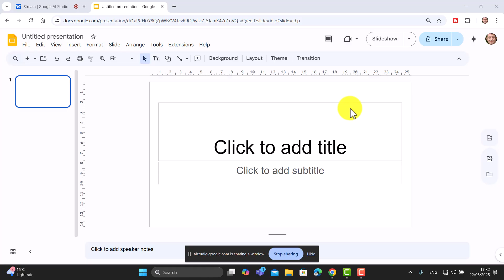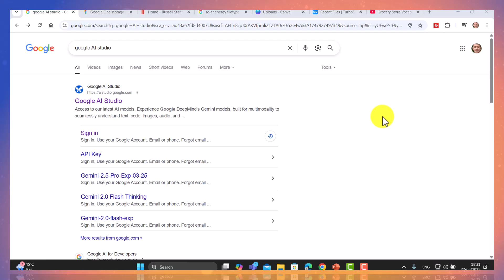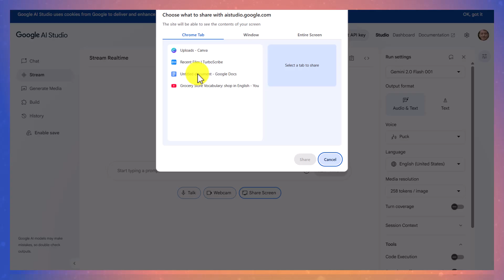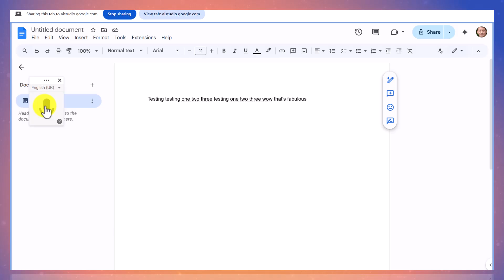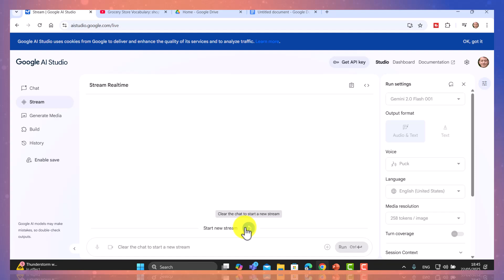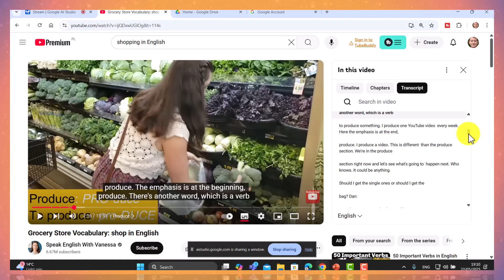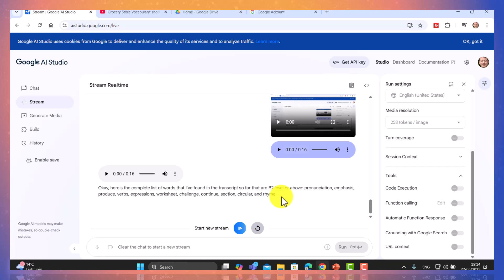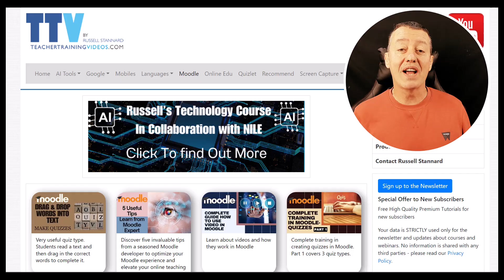Using Google AI Studio in Education | Intro for Teachers & Students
A detailed look at why Google AI studio is an essential tool for any teacher or student.

00:00 Taster- Google AI Studio
01:47 Get Google AI Studio
03:55 Google AI Studio-More Examples
06:13 Turning off Screen Share
07:32 Google A\ for languages
10:04 Google AI for Speaking
11:25 More free videos

This comprehensive video explores the immense potential of Google AI Studio for teachers & students as a dynamic learning tool for mastering software, with a particular focus on its innovative screen share feature. Designed to empower both teachers and students, this demonstration provides clear, actionable examples of how Google AI Studio can simplify the process of learning new applications and enhancing digital literacy, making it an ideal resource for Google AI Studio for teachers & students.

The video highlights several key features and practical applications of Google AI Studio for teachers & students' screen share functionality, showcasing its utility across various learning scenarios.

Key Examples Demonstrated using Google AI Studio for Teachers & Students:

Mastering Google Search: Discover how Google AI Studio for teachers & students can act as your personal search tutor. The video illustrates how the AI can guide you in refining your search queries, enabling you to pinpoint specific information, documents, or file types on Google with greater precision and efficiency. This goes beyond basic searching, demonstrating techniques for advanced information retrieval, proving invaluable for both educators and learners.
Enhancing Google Docs Proficiency: Learn to unlock the full power of Google Docs with AI assistance. A compelling example in the video showcases how Google AI Studio for teachers & students provides step-by-step guidance, helping the presenter successfully learn and utilize the voice typing feature, a valuable tool for productivity and accessibility in any educational setting. This demonstrates the AI's ability to provide real-time, interactive instruction for specific software functions.
Navigating Canva with Ease: The video extends its practical demonstrations to creative software like Canva. It vividly illustrates how Google AI Studio for teachers & students can assist users in exploring and mastering various design features within Canva, from basic tools to more advanced functionalities. This highlights the versatility of the screen share feature across different software categories, making it relevant for diverse curricula.
Emphasis on Security and Responsible Use for Google AI Studio for Teachers & Students:

Beyond demonstrating its learning capabilities, the video places a strong emphasis on the secure and responsible use of Google AI Studio for teachers & students' screen share. It meticulously explains the importance of exercising caution and control during screen sharing sessions, a crucial aspect when integrating new technology into the classroom. Key security practices highlighted include:

Sharing Specific Tabs or Windows Only: The video stresses the critical need to intentionally select and share only a single, relevant tab or window. This minimizes the risk of inadvertently exposing sensitive or private information that might be open in other applications or browser tabs, a vital consideration for Google AI Studio for teachers & students.
Pre-Sharing Preparation: It advises users to always ensure that any personal, confidential, or unwanted information is closed or minimized before initiating a screen share. This proactive approach reinforces a secure sharing environment, building trust and confidence in using Google AI Studio for teachers & students.
By providing these detailed examples and emphasizing robust security practices, this video positions Google AI Studio for teachers & students as an indispensable, interactive tutor for software learning. It's a must-watch for educators seeking to leverage AI in their classrooms and for students eager to acquire new software skills efficiently and securely.